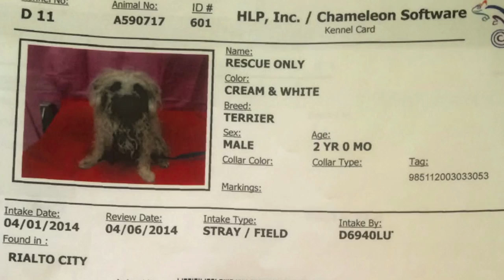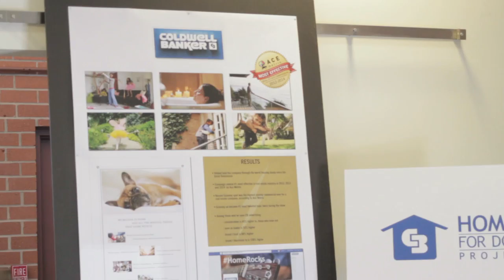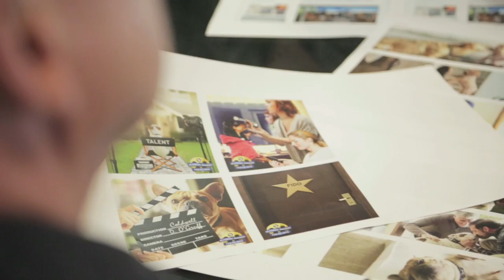The Miracle Known as Max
Siltanen & Partners' "Home's Best Friend" commercial for Coldwell Banker already has over two million views on social media ... and it hasn't even aired on TV yet. It debuts on the Academy Awards this Sunday. Here's a wonderful story behind one of the dogs in the spot ... S&P's CCO (Chief Cuddling Officer) Max. Enjoy!